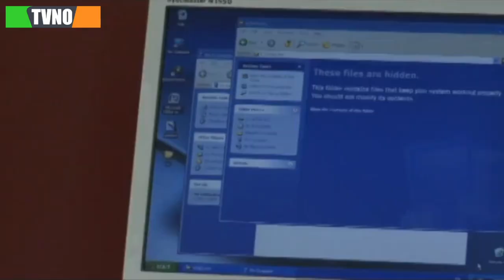سریال ایرانی حیرانی | قسمت 17